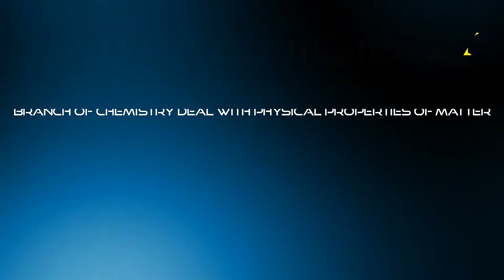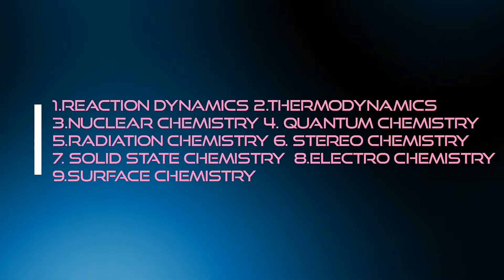FUNDAMENTALS- BRANCHES OF CHEMISTRY | രസതന്ത്രം ശാഖകൾ | KERALA PSC - GENERAL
Chemistry is the scientific discipline involved with elements and compounds composed of atoms, molecules and ions: their composition, structure, properties, behavior and the changes they undergo during a reaction with other substances